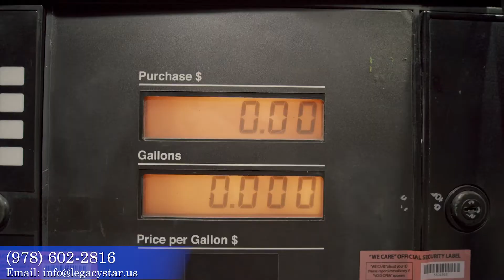Can You Afford Living Close to Boston MA? - Living in Massachusetts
Can you afford living closer to Boston MA? Living in Boston Massachusetts can be incredibly pricey, but living close to Boston can be affordable. It's no secret that Massachusetts has a reputation of being expensive, and while a lot of of it is true, it is by no means impossible to live here! Wages reflect the cost of living, and surprisingly Massachusetts comes in under the national average in some key areas!  In today's video, Matt takes us through some of the things to think about when looking at living close to Boston.

📲 We have so many people contacting us who are moving to Boston Massachusetts and we LOVE helping! Honestly, if you are moving or relocating here to Massachusetts or Southern New Hampshire we can make that transition so much easier on you!!

Matt Swierk and Tyler McMillan